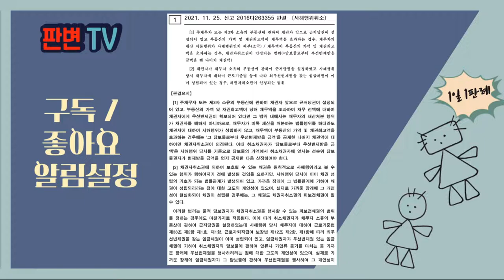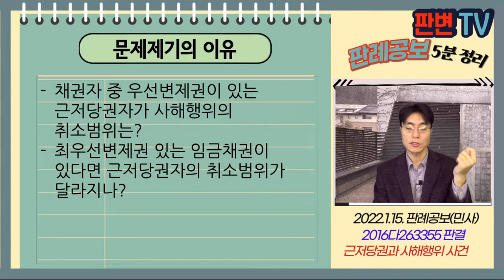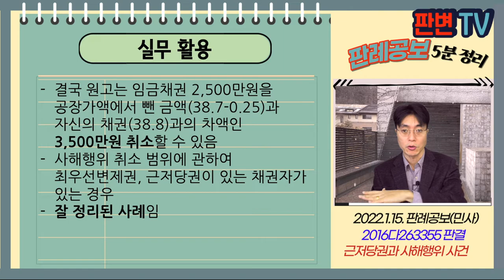근저당권과 사해행위 사건 [22.1.15.자 판례공보(민사)]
근저당권과 사해행위 사건
별 3개

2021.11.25. 선고 2016다263355 판결

원고 근저당권 있는 채권자
피고 채권양수인(상고인)

상고기각

채무자회사는 12.8.20. 산업은행으로부터 38.6억 대출,
공장에 50억의 근저당권을 설정함
채무자회사는 12.11.26. 채무초과상태에서 거래업체 매출채권을 피고에게 양도함
채권양도당시 대출채권은 38.8억, 공장의 시가는 38.7억원, 퇴직한 근로자들 임금채권은 2,500만원 있었음
채권양도 당시 채무자 회사의 적극재산은 이 사건 공장이 유일하고, 근로복지공단이 2,500만원을 받아감

채권자 중 우선변제권이 있는 근저당권자가 사해행위의 취소범위는?
최우선변제권 있는 임금채권이 있다면 근저당권자의 취소범위가 달라지나?

채무액을 초과하는 우선변제권 확보시 그 채권자에 대해 사해행위 될 수 없음
우선변제권 부분을 제외한 채무가 있다면 그 범위에서 사해행위 취소할 수 있음
최우선변제 채권이 있다면, 담보물 가액에서 제외해야 함
임금채권이 양도 당시 발생하지 않았더라도 성립의 기초, 고도의 개연성, 현실화시 피보전채권에 포함됨
채권양도 이후에 퇴직한 직원들의 임금채권은 피보전채권에 포함되지 않음

실무활용
결국 원고는 임금채권 2,500만원을 공장가액에서 뺀 금액(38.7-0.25)과 자신의 채권(38.8)과의 차액인 3,500만원 취소할 수 있음
사해행위 취소 범위에 관하여 최우선변제권, 근저당권이 있는 채권자가 있는 경우
잘 정리된 사례임